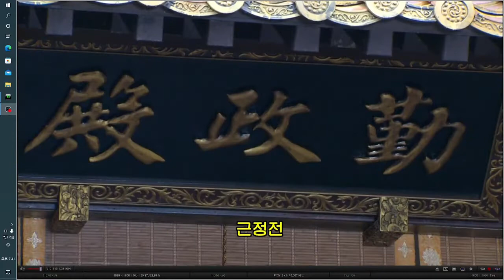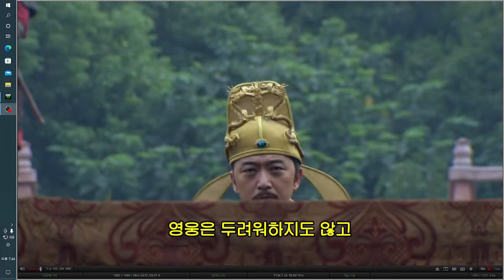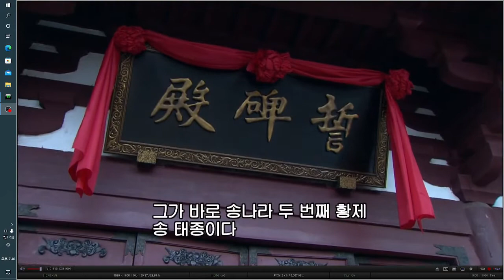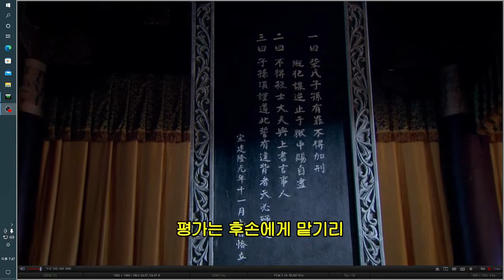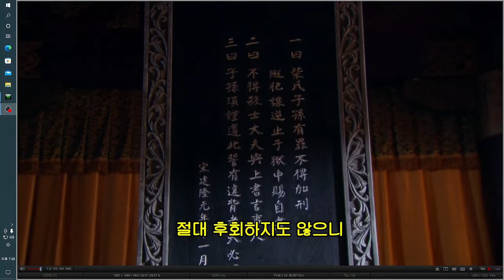조광의 황제되다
제밌게 본 드라마